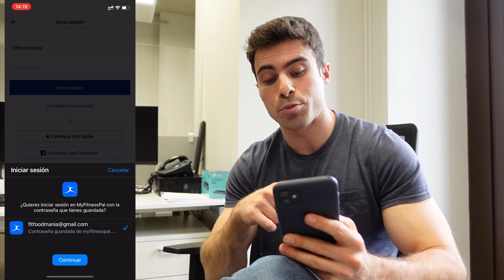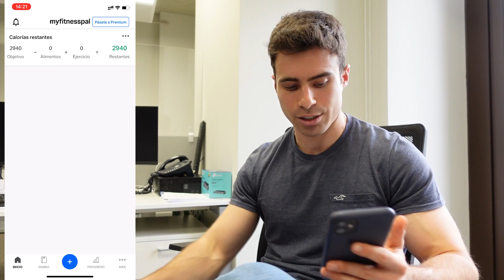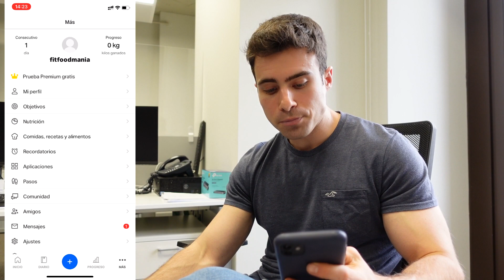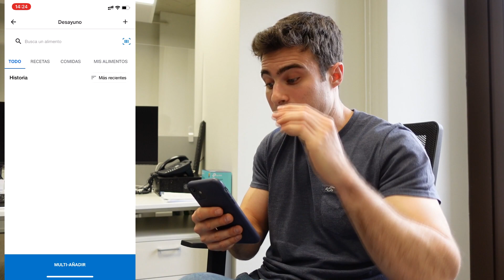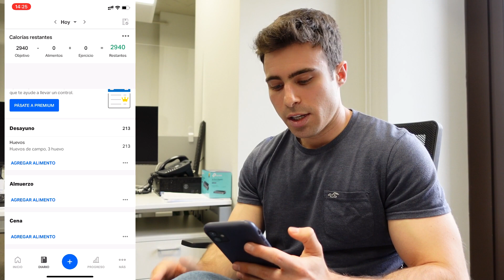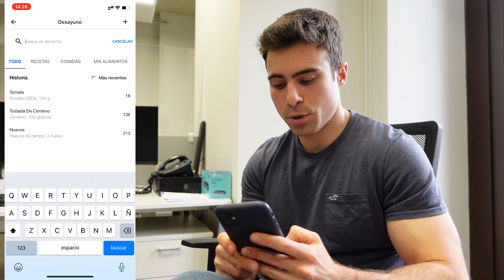COMO CONTAR CALORIAS. MYFITNESSPAL. PLANIFICA TU ALIMENTACION. PASO 1. CAMBIO DE HABITOS.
¡Bienvenido al canal Oficial de @Fitfoodmania!

Hoy veremos una aplicación para poder controlar las calorías y macros que ingerimos.